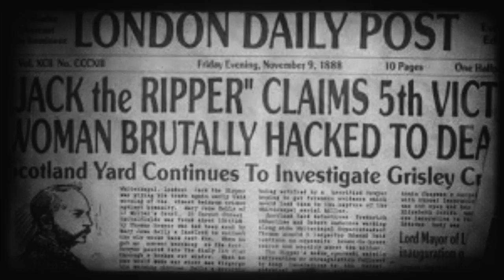Demon Hunters S.O.L.: Be Vigilant #2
As Demon Hunters you must be ready for anything! Be Vigilant! Today: Mr. Jack!

Released under the Demon Hunters Shared Cinematic Universe License Agreement v1.0. Learn more and create your own stories